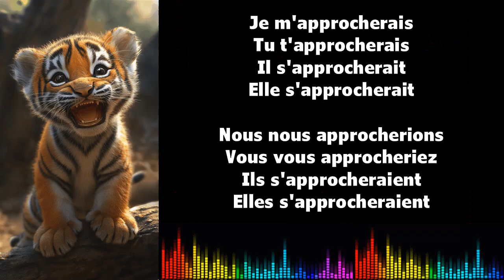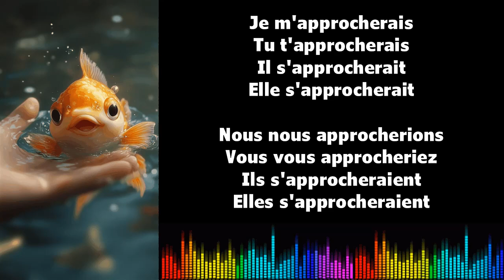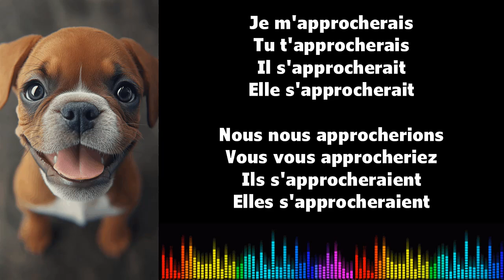♫ Imparare il francese ♫ Coniugazione I S'APPROCHER I Conditionnel Présent